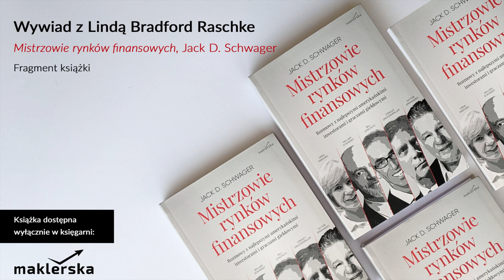Jack D. Schwager – wywiad z Lindą Bradford Raschke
Przytoczony fragment rozdziału zawiera wywiad z Lindą Bradford Raschke. Na rynkach finansowych jest ona obecna od 1981 roku. Posiada licencję CTA. Ponadto przez wiele lat prowadziła fundusz hedgingowy, który został sklasyfikowany na 17 miejscu pośród 4500 innych funduszy, jako fundusz generujący najlepsze stopy zwrotu przez okres 5 lat.

Książka „Mistrzowie rynków finansowych” Jacka Schwagera w Stanach Zjednoczonych zaliczana jest do kanonu książek inwestycyjnych. Zawiera wywiady przeprowadzone przez Jacka Schwagera z najlepszymi inwestorami i graczami giełdowymi. William Eckhardt, Bill Lipschutz, Victor Sperandeo, Linda Raschke, Tom Basso, Stanley Druckenmiller – to tylko niektóre z osób, których postrzeganie giełdy zostaje tu wyjaśnione. Dzielą ich wykorzystywane rynki, horyzont czasowy, strategie inwestycyjne, filozofia rynku, ale łączy jedno – skuteczność.